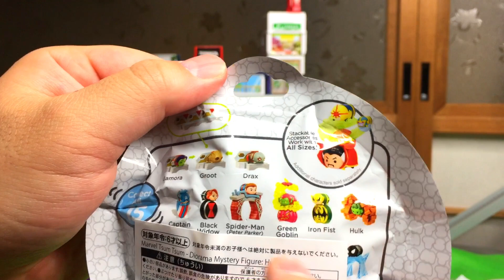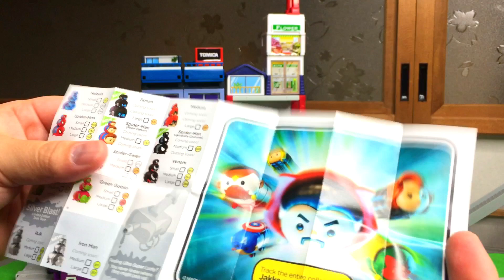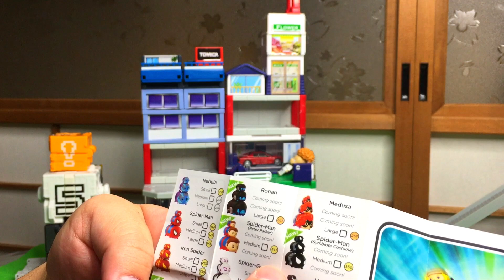おもちゃ遊び 街を作るぞ！ウルトラマン アベンジャーズなどたくさんのおもちゃが続々登場 toys playing japan/mainan jepang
おもちゃ遊び　たくさんの日本のおもちゃで遊ぶ　ウルトラマン　アベンジャーズ

アベンジャーズ／エンドゲーム(吹替版)